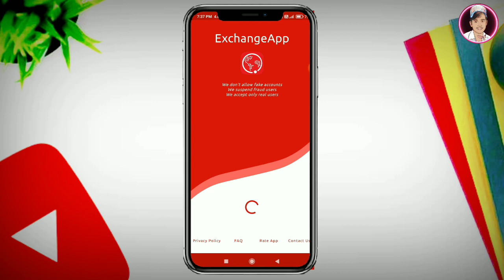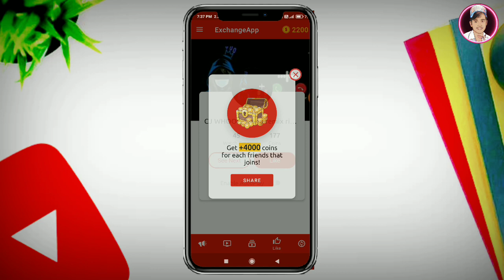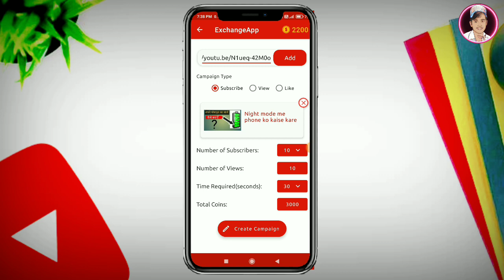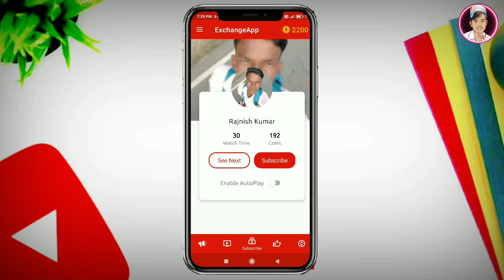0 se 100 subscriber free || subscriber kaise badhaye || how to get free 100 subscribers on youtube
0 se 100 subscriber free || subscriber kaise badhaye || how to get free 100 subscribers on youtube